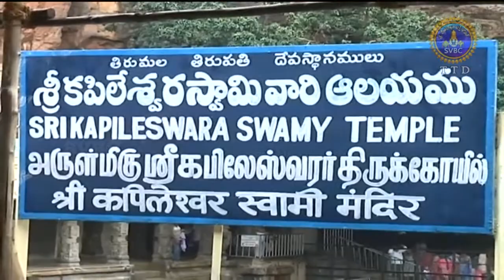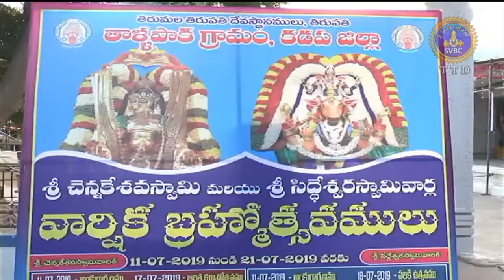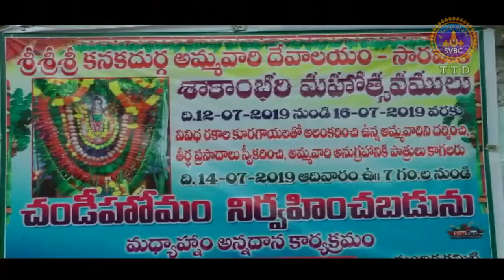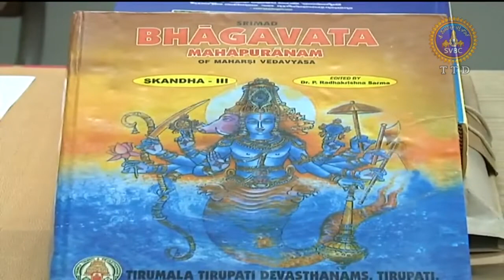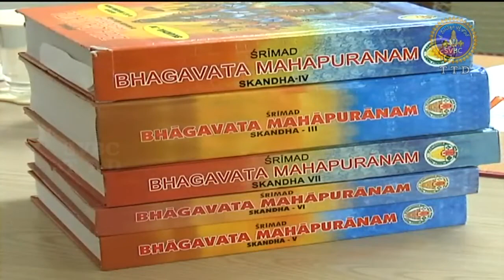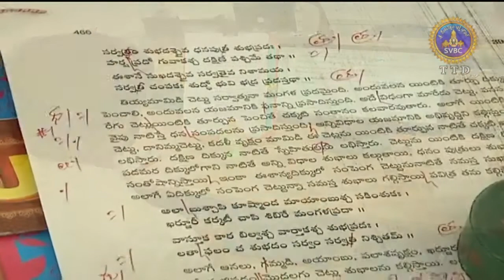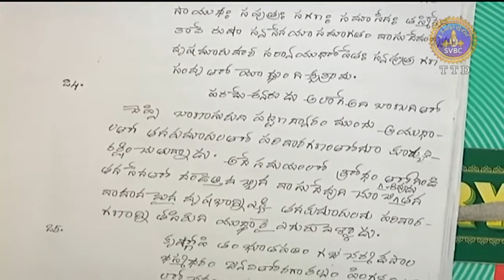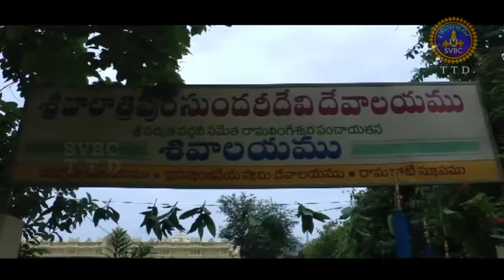ఆధ్యాత్మిక విశేషాలు | Adhyatmika Viseshalu | 1 Pm |15-07-19 | SVBC TTD